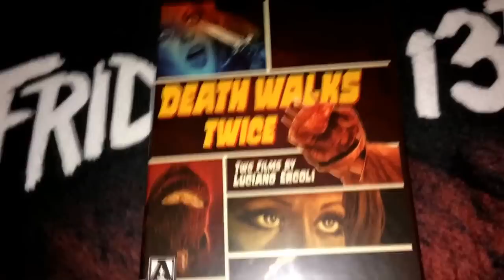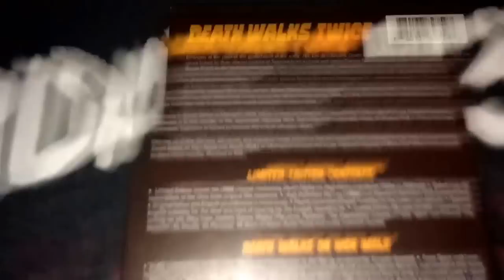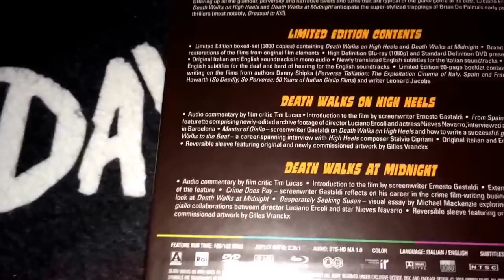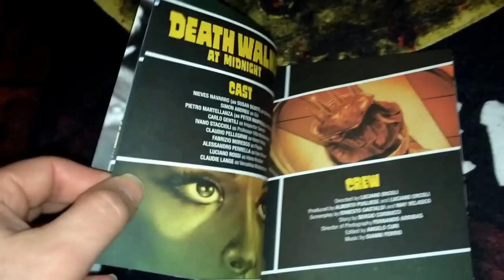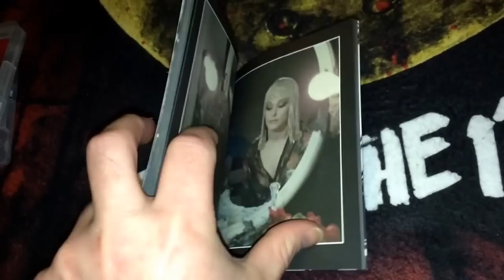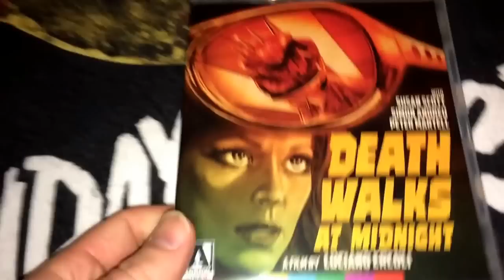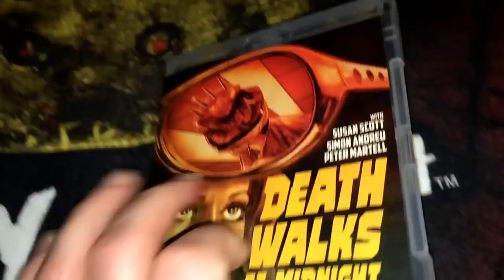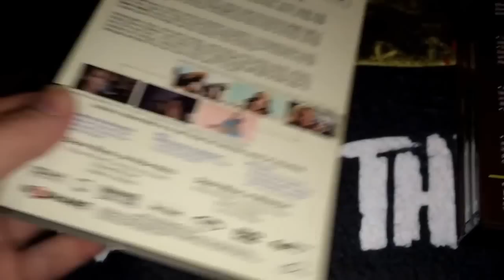Unboxing Arrow Video Blu Ray DVD Box Set // Death Walks Twice // Luciano Ercoli Giallo Slasher Films